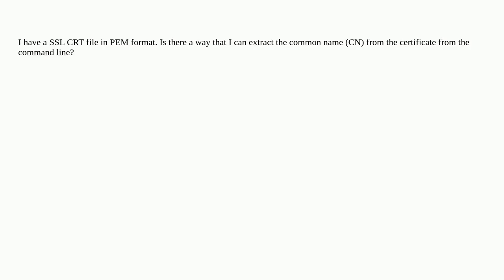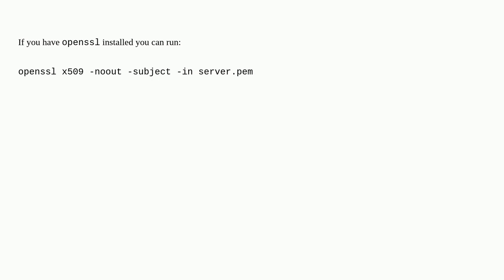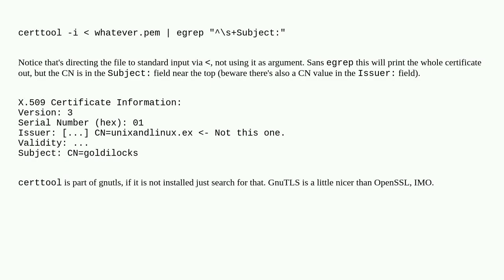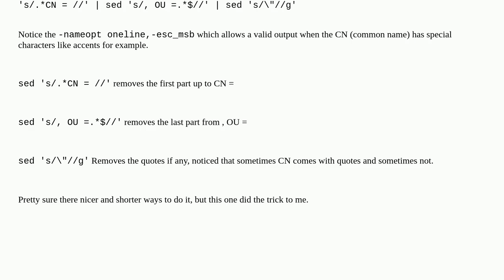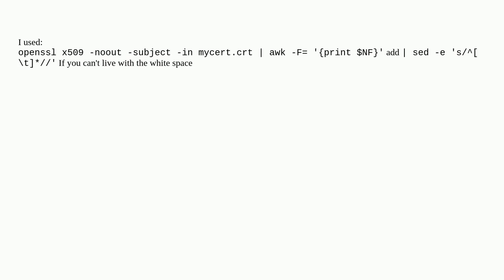Unix: Get common name (CN) from SSL certificate?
A special thanks goes out to the community

  certificates openssl